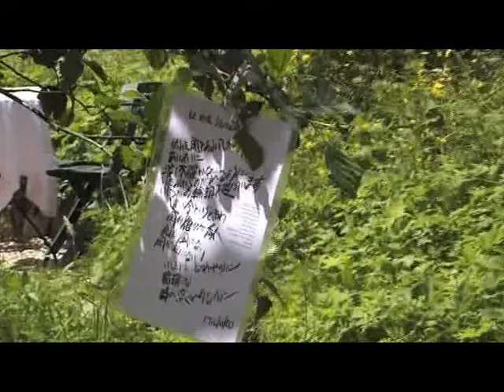Les Frêtes-Arts 2013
Frêtes-Arts 2013 les Brenets site d'expression artistique. Michiko danseuse japonaise.